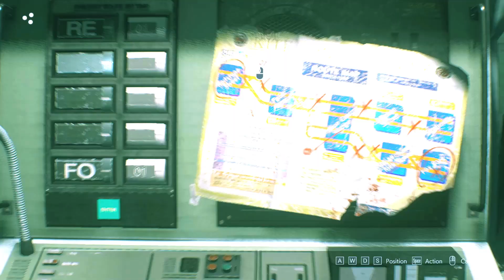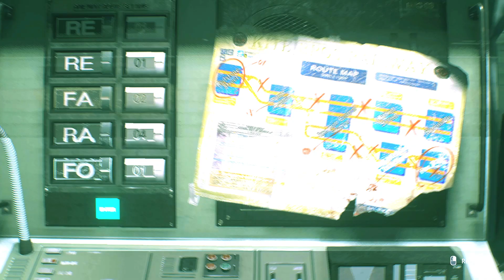Nemesis Is Chasing Me In Resident Evil 3 Gameplay Walkthrough Part 3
Join me as I delve into the thrilling and chilling journey through Raccoon City, now remastered for a new generation of gamers.

In Resident Evil 3, I am thrust into the shoes of the courageous and resourceful Jill Valentine, a former S.T.A.R.S. member, as I navigate the nightmarish streets of a city overrun by the T-virus. A relentless and deadly bioweapon, Nemesis, relentlessly pursues me with one goal: my eradication.
As I embark on this perilous adventure, I'll witness Raccoon City's descent into chaos and uncover the sinister plots of the sinister Umbrella Corporation. With its immersive storyline, edge-of-your-seat gameplay, and stunning visuals, the Resident Evil 3 remake promises to be an unforgettable experience.

Throughout my playthroughs and breakdowns, I'll showcase the game's best moments, hidden secrets, and clever Easter eggs that pay homage to the original classic while introducing fresh twists to keep fans engaged.
But it's not just about surviving; it's about thriving in the face of fear. I'll share valuable tips and strategies to help me outsmart Nemesis and the various monstrosities that lurk around every corner. Whether I'm new to the Resident Evil franchise or a seasoned veteran, my content is designed to entertain, inform, and keep me on the edge of my seat.

So, if you're ready to confront your fears, explore the dark and eerie alleyways of Raccoon City, and witness the struggle for survival, make sure to hit that subscribe button and ring the notification bell. Don't miss out on the heart-stopping adventures that await in Resident Evil 3!

Raccoon City
Umbrella Corporation